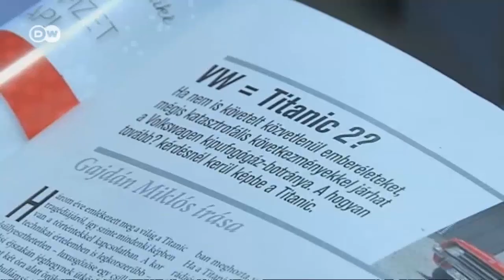Abgasskandal - Einbußen für Audi in Ungarn? | Wirtschaft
Der Standort Györ in Ungarn ist einer der wichtigsten Produktionsstätten für VW. Dort wurden bislang rund 20 Millionen Motoren gefertigt, die in diverse VW-Marken eingebaut wurden.